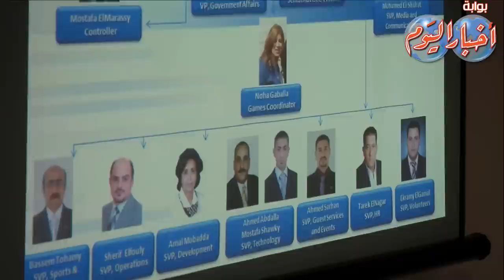وزير الشباب والرياضة يجنمع بمنظمى "الاولمبياد الخاص"